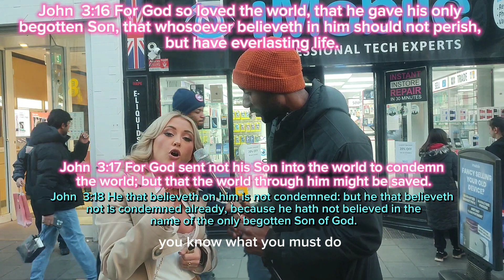Street Preacher loses his 🎤 mic.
Acts  17:26 And hath made of one blood all nations of men for to dwell on all the face of the earth, and hath determined the times before appointed, and the bounds of their habitation;  17:27 That they should seek the Lord, if haply they might feel after him, and find him, though he be not far from every one of us:  17:30 And the times of this ignorance God winked at; but now commandeth all men every where to repent:  17:31 Because he hath appointed a day, in the which he will judge the world in righteousness by that man whom he hath ordained; whereof he hath given assurance unto all men, in that he hath raised him from the dead.

John  3:16 For God so loved the world, that he gave his only begotten Son, that whosoever believeth in him should not perish, but have everlasting life.  3:17 For God sent not his Son into the world to condemn the world; but that the world through him might be saved.  3:18 He that believeth on him is not condemned: but he that believeth not is condemned already, because he hath not believed in the name of the only begotten Son of God.